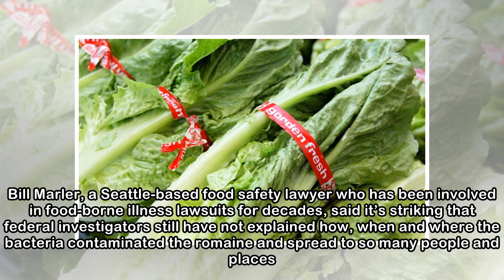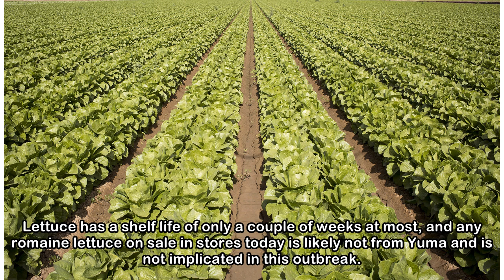First death reported from E. coli-contaminated romaine lettuce as outbreak spreads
The nationwide food poisoning outbreak from E. coli-contaminated romaine lettuce has claimed its first fatality, an unidentified person in California, and the contagion has sickened a total of 121 peo...